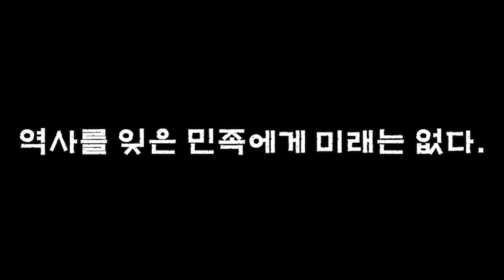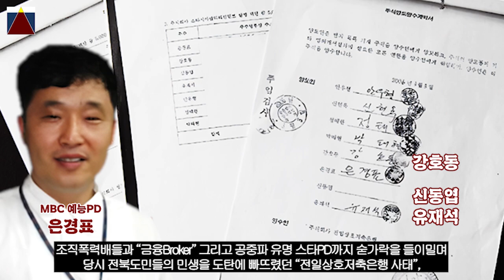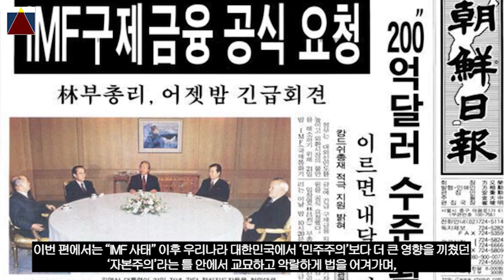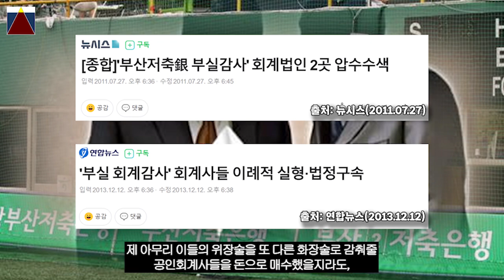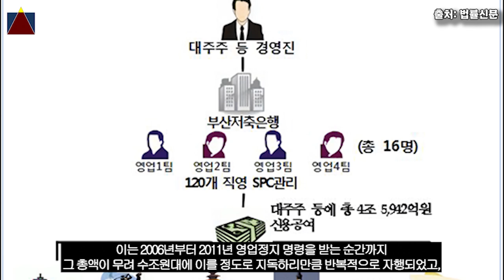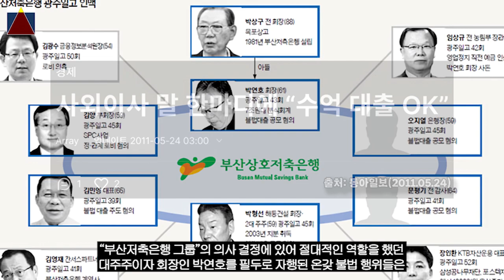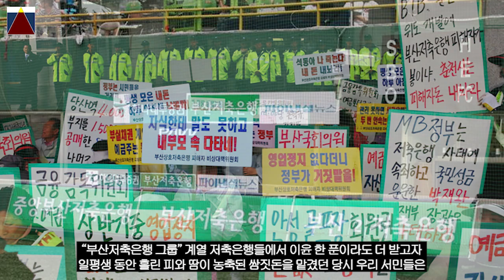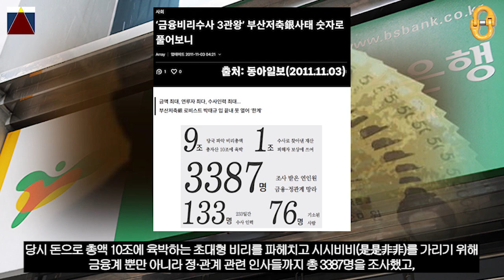Deep Structure(8th Episode), "부산저축은행 사태(1부)"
Deep Structure 8th Episode, "부산저축은행 사태"를 통해
"MB정권"을 관통하고 있는 거대한 비리의 "검은 연결고리"의 실체와
노골적인 자기 조직 비호의 모습을 보여준 "정치검찰"의 실체를 확인해보면서
당시 "부산저축은행 사태"에서부터 시작되어
오늘날 대한민국 정치판을 뒤흔들고 있는 "대장동 개발비리" 의혹들에 대해서도
감사합니다⭐